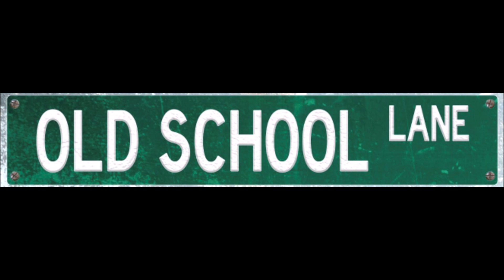25 Days of Christmas: Scrooge: A Christmas Carol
In this episode of 25 Days of Christmas, Patricia and Carlene discusses about the latest adaptation based on the classic 1843 book A Christmas Carol by Charles Dickens, the 2022 animated film Scrooge: A Christmas Carol. Ebenezer Scrooge is a grouchy old man who hates Christmas. He is visited by the ghost of his deceased business partner Jacob Marley and was told that he would be visited by three spirits that would show him his past, present, and future to hopefully change his ways and see Christmas in a positive light. Out of the over 135 adaptations of A Christmas Carol, how does this one stack up compared to the rest? Listen and find out.